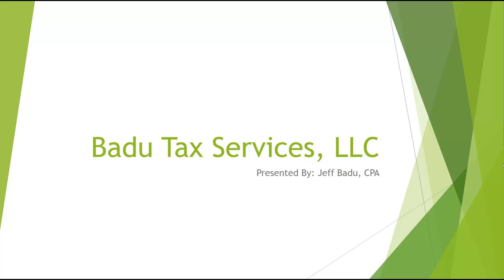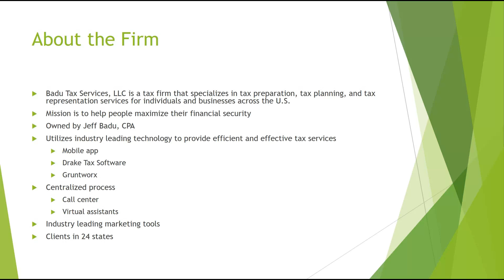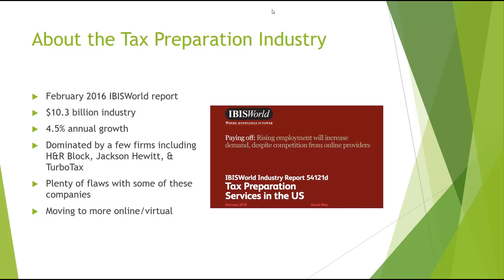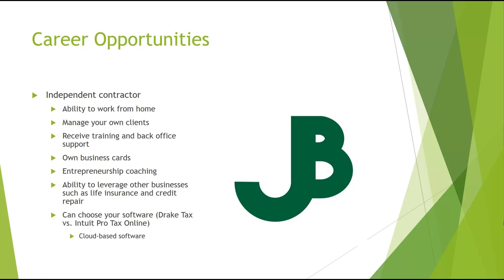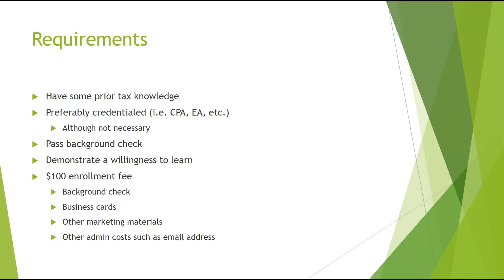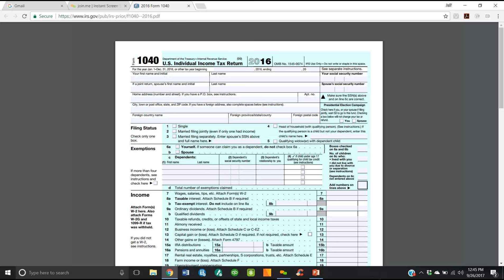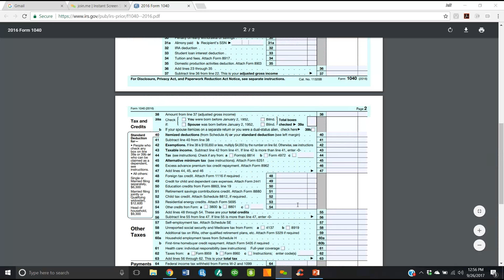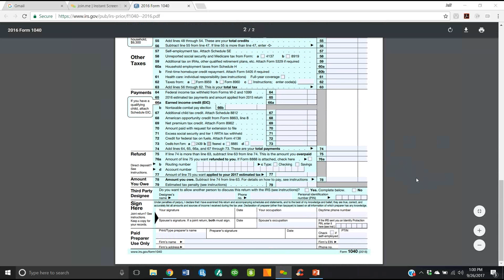Badu Tax Services, LLC Training 1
Webinar to go over the firm, the industry, and some basic training.